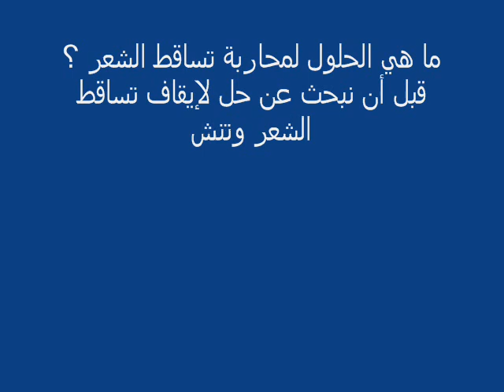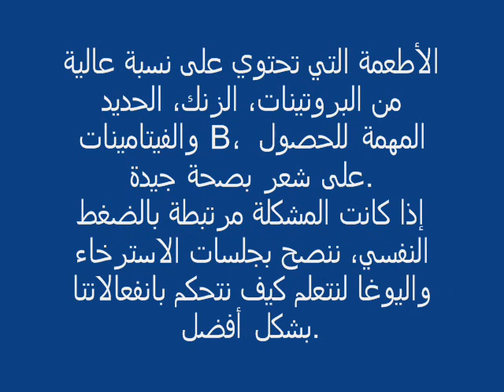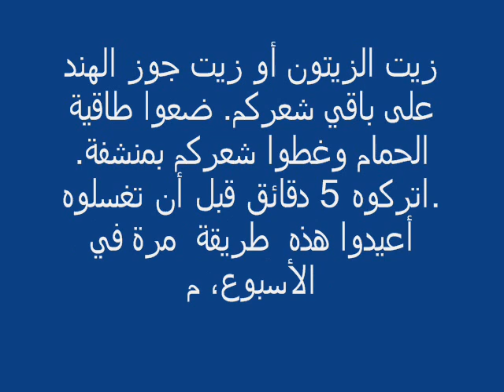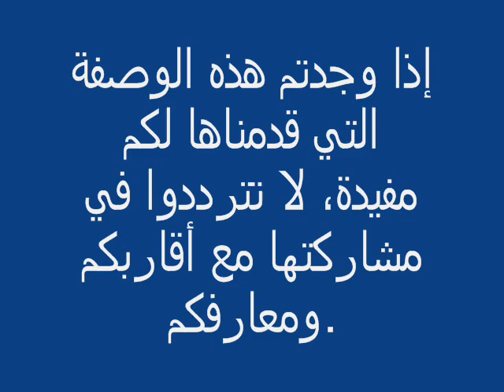وصفة فعالة جداً لإنبات الشعر من جديد